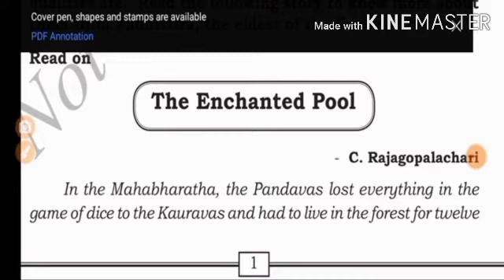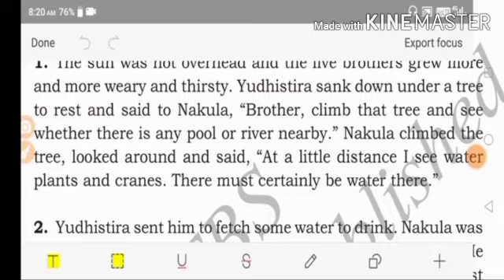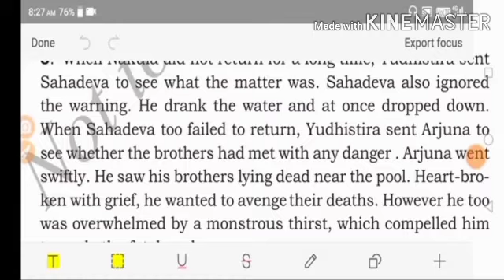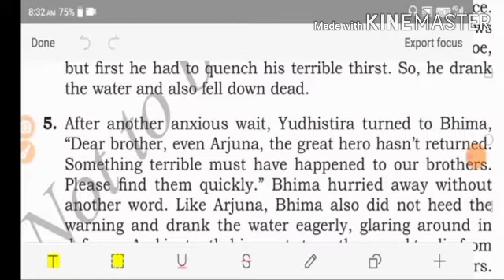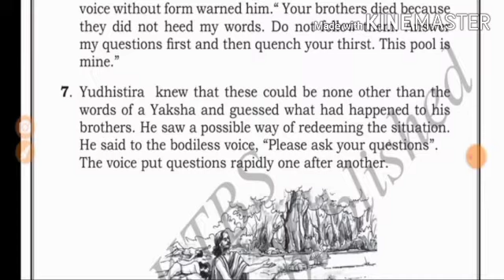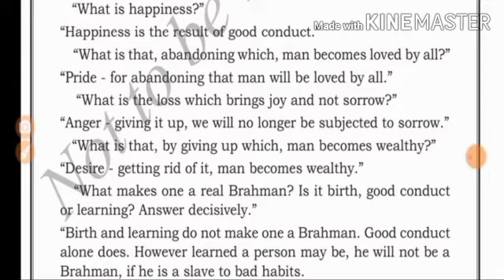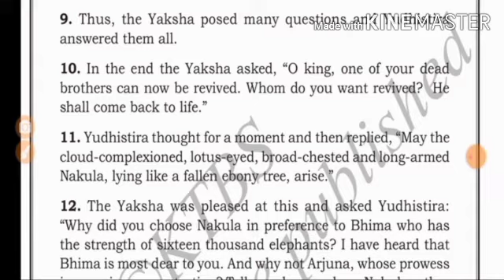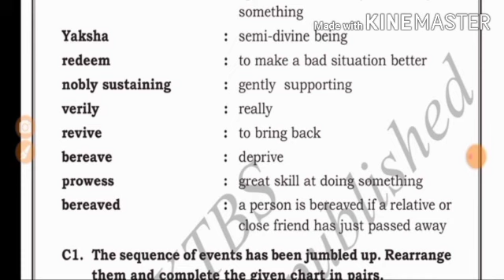9th std English lesson The Enchanted pool Edu all-rounder#9ನೇ ತರಗತಿ ಇಂಗ್ಲಿಷ್ The Enchanted Pool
9th class English lesson The Enchanted Pool in Kannada#Edu all-rounder#9th std English lesson The Enchanted Pool#9ನೇ ತರಗತಿಯ ಇಂಗ್ಲೀಷ್ ಪಾಠ The Enchanted Pool#The Enchanted Pool summary#Karnataka state English syllabus#second language English lesson The Enchanted Pool